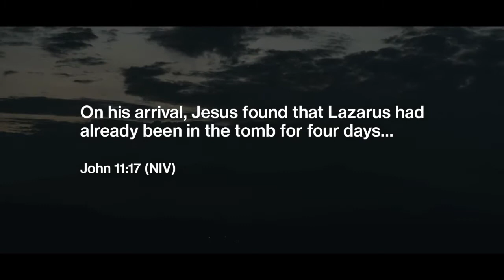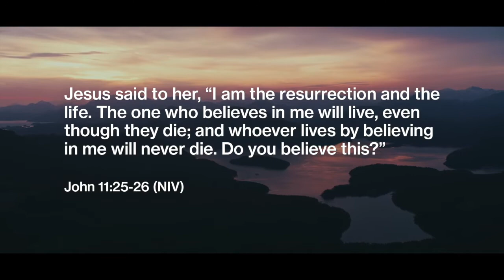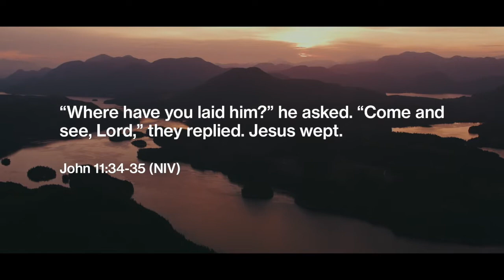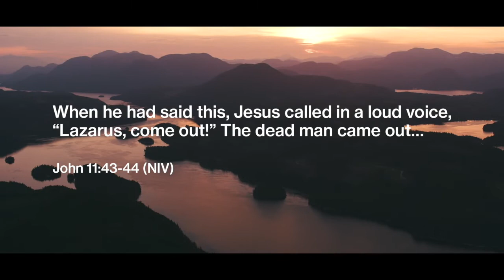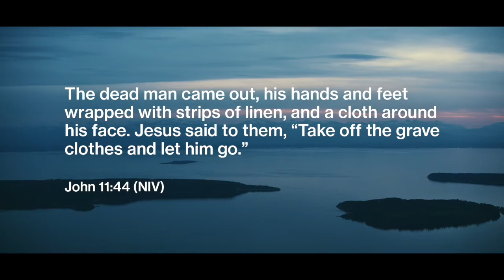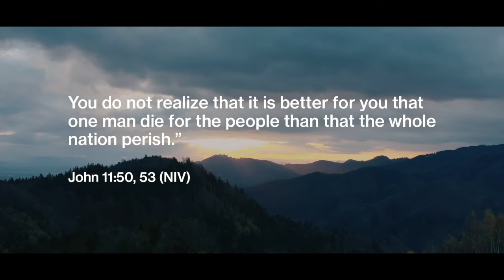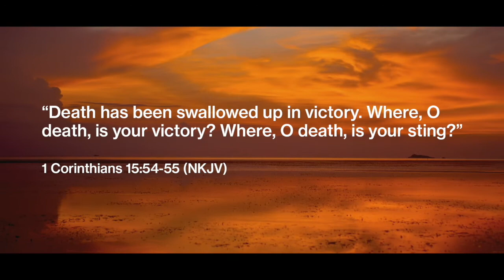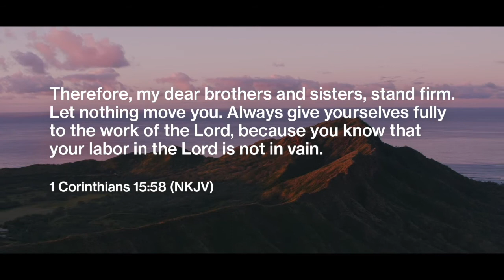Better Than Life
Better Than Before - Week 5 | Easter At Lifehouse  | Pastor Patrick Grach | April 17th, 2022